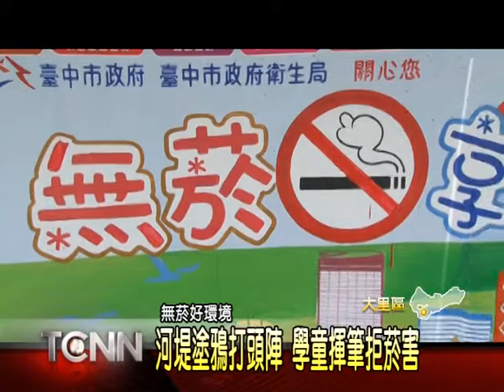大台中新聞-大里河堤塗鴉拒絕菸害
台中市推動公共場所禁菸，公共場所二手菸暴露率已由100年的百分之8.27降至目前百分之7.09，為呼籲民眾少抽根菸，市府衛生局在暑假這兩個月的週末假日，規劃一系列拒絕菸害活動，首先登場的是在大里甲堤路河堤彩繪塗鴉，市長胡志強跟70多位大小朋友，把400公尺的河堤牆面當成大畫布，盡情彩繪，呼籲大家共同響應無菸清新活動。。「以上新聞可從哈TV APP收視」。